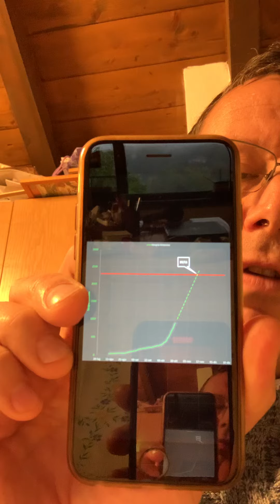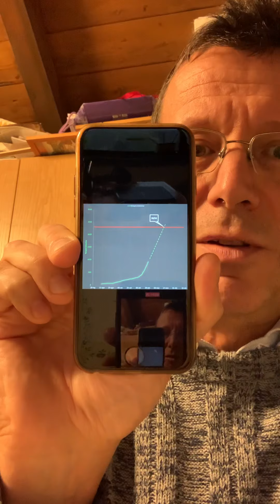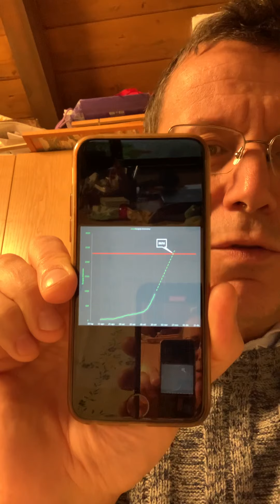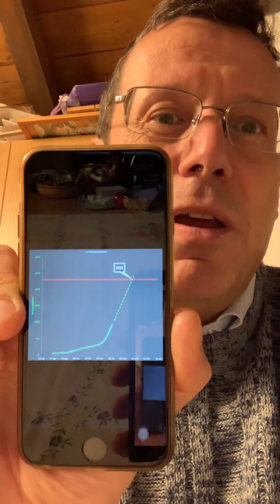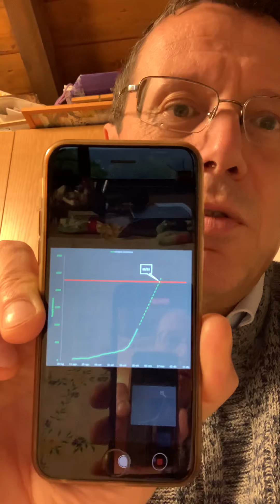Occhio alle terapintenzive!